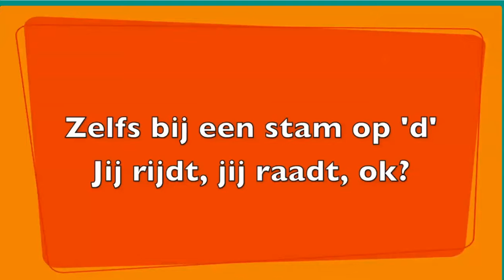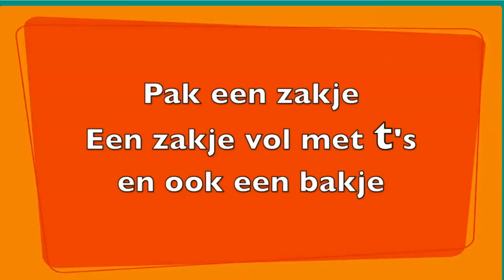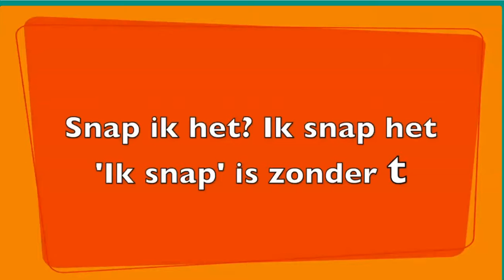Grapje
Kijk en zing 1,2,3 mee.